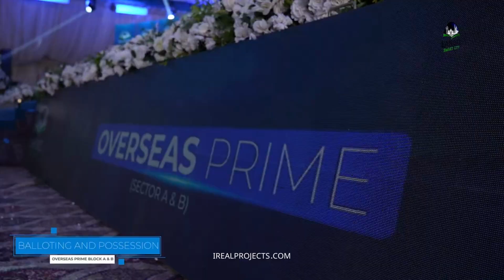Highlights from Balloting & Possession Overseas Prime Sector A & B - Lahore Smart City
Lahore Smart City successfully held a grand ceremony of Balloting & Possession for Overseas Prime (Sector A & B).

The balloting was executed by using electronic and IoT technology to ensure transparency.